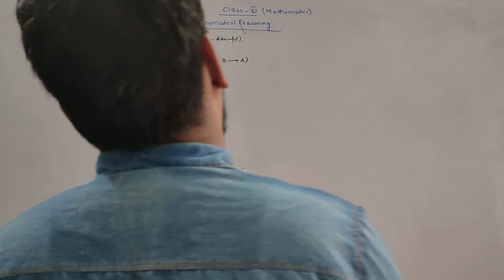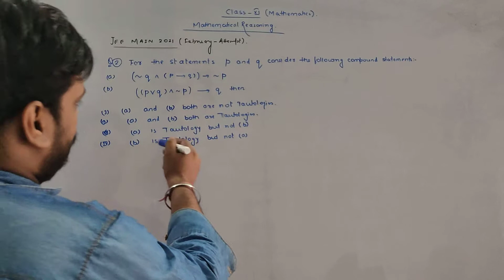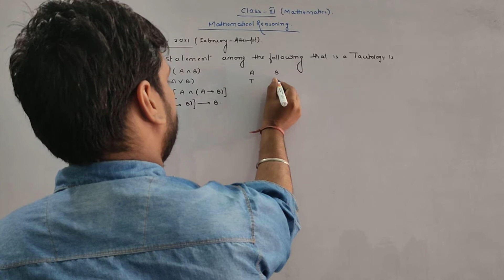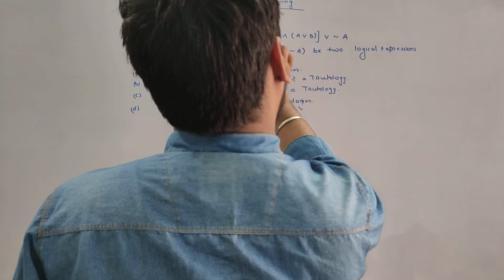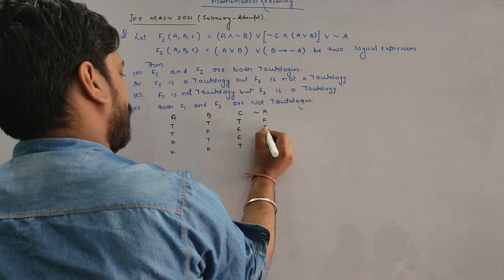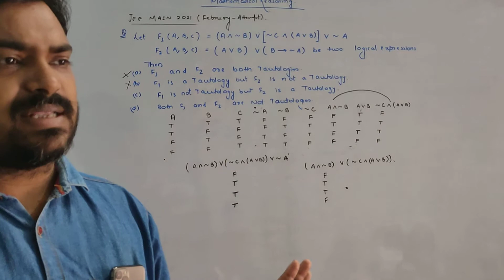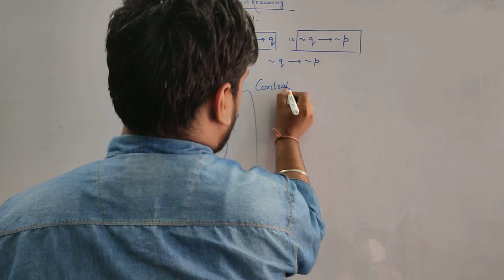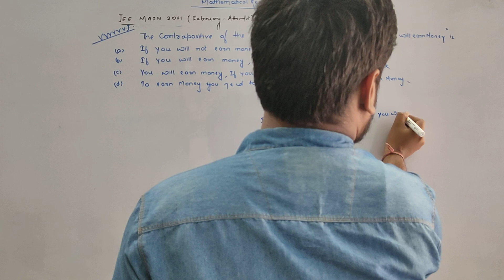JEE Main 2021 solutions of Mathematical reasoning class 11 Mathematics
Jee Main 2021 solutions of mathematical reasoning class 11 Mathematics February Attempt